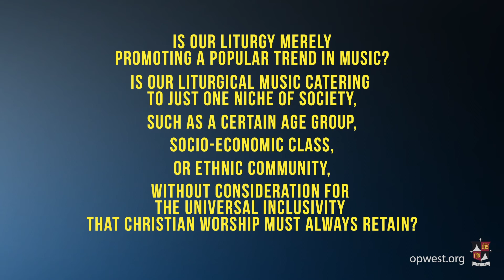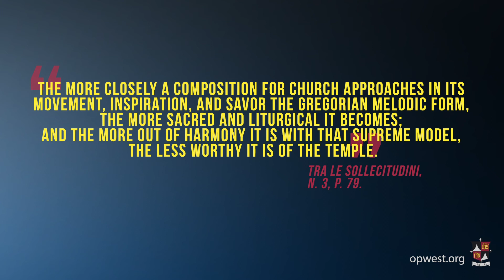What is Music Universality?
Have you ever gone to mass in a different language and felt out of place with its music? Is there a kind of sacred music that can unify all this diversity while maintaining the holiness, sobriety, and reverence necessary to worship God? Watch this video to find out.